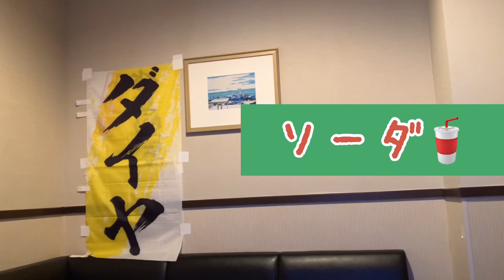ソーダ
以前カラオケ屋のメロンソーダとソフトクリームで、
クリームソーダ作ってた♪
（近頃は、HOTの飲み物ばかりです）